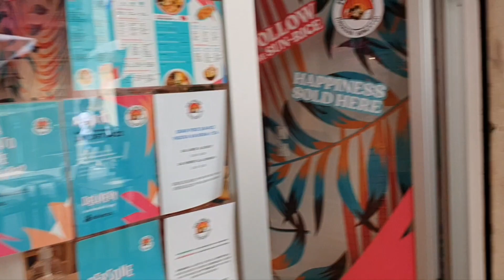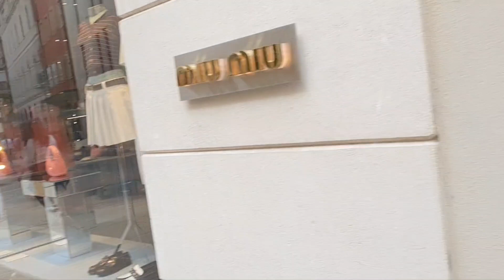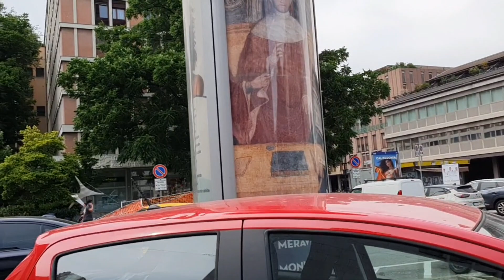Италия Жасмин Падуя как одеваются итальянцы летом